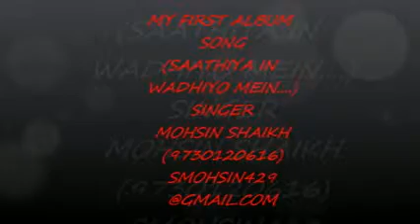sathiya in wadhiyo me dhundta raha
sathiya in waadhiyon mein dhoondhata raha mein tumhe..